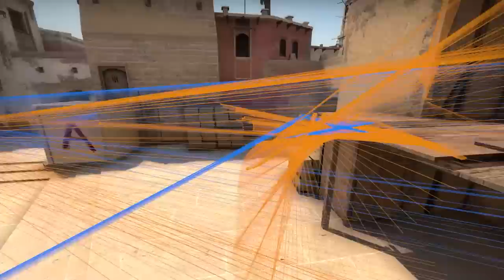The Last Big CSGO Tournament - IEM Cologne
IEM Cologne 2023 is the final big CSGO tournament in the history of the game.  In this video we analyze Mirage between G2 and Ence from the Grand Final of IEM Cologne, looking at G2's positioning, map control, and strong mechanical players.